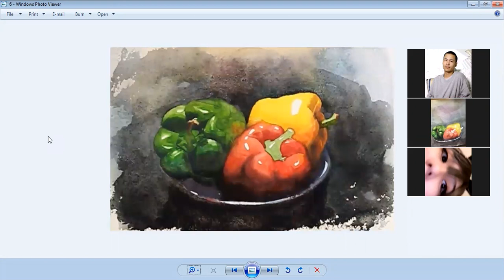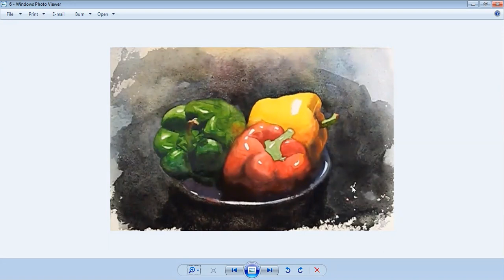II/ 3-4 хэсэг